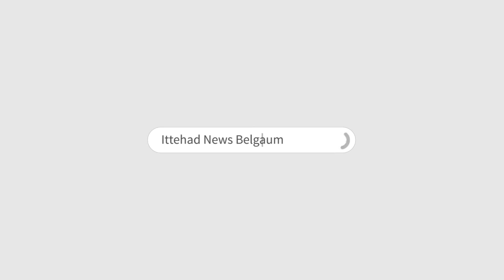ITTEHAD NEWS | BELGAUM | BELGAUM MUSLIM JAMAAT PRESS CONFERENCE ON SARATHI NAGAR MASJID.